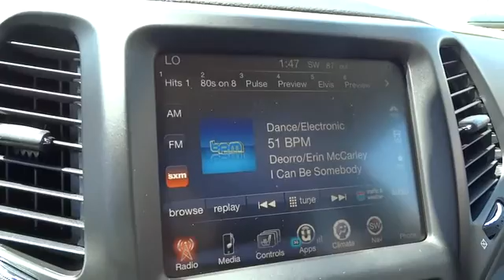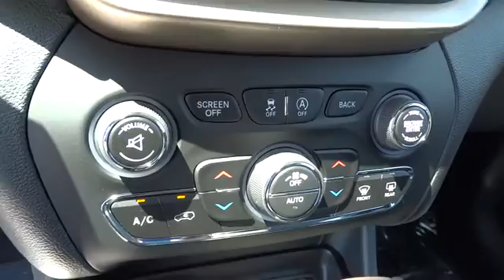2016 Jeep Cherokee Concord, Pleasant Hill, Walnut Creek, Martinez, Pittsburg, CA GW354224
2016 Jeep Cherokee

 4901 Marsh Dr.

NAV, Heated Leather Seats, Dual Zone A/C. EPA 28 MPG Hwy/20 MPG City! High Altitude trim, Brilliant Black Crystal Pearl Coat exterior SEE MORE!KEY FEATURES INCLUDELeather Seats, 4x4, Heated Driver Seat, Back-Up Camera, Aluminum Wheels, Remote Engine Start, Dual Zone A/C, Heated Seats, Heated Leather Seats. Rear Spoiler, Privacy Glass, Keyless Entry, Child Safety Locks, Steering Wheel Controls.OPTION PACKAGESENGINE: 3.2L V6 24V VVT W/ESS Pentastar, Stop-Start Multiple VSM System, 3.25 Axle Ratio, 700 Amp Maintenance Free Battery, Dual Bright Exhaust Tips, RADIO: UCONNECT 8.4 NAV SiriusXM Travel Link, 5-Year SiriusXM Travel Link Service, 5-Year SiriusXM Traffic Service, 1 Year Trial (Registration Required), HD Radio, GPS Navigation, SiriusXM Traffic, QUICK ORDER PACKAGE 26P HIGH ALTITUDE Engine: 3.2L V6 24V VVT w/ESS, Transmission: 9-Speed 948TE Automatic 1 Speed PTU, Jeep Black Gloss Badging, Gloss Black Roof Rails, Gloss Black Fascia Applique, Gloss Black Grille Surrounds, Day Light Opening Moldings, TRANSMISSION: 9-SPEED 948TE AUTOMATIC 1 SPEED PTU (STD).VISIT US TODAYAll Pre-owned vehicles go through a stringent 160-point inspection process and come with a standard 60-day/3,000 mile warranty to give you peace of mind that you are buying a quality pre-owned vehicle!Fuel economy calculations based on original manufacturer data for trim engine configuration. Please confirm the accuracy of the included equipment by calling us prior to purchase.